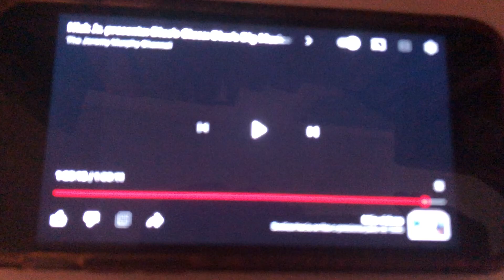2 de septiembre de 2023